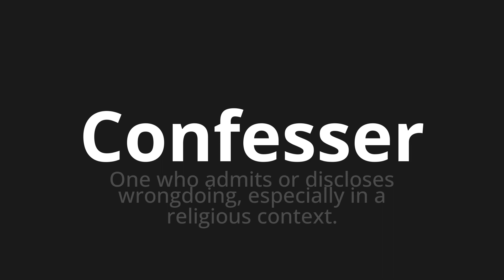How to pronounce Confesser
🌍 Learn a new language now Master the Pronunciation of 'Confesser Which means confess' - which means : One who admitted or disclose or disclose Wrongdoing, Especially in a Religious Context. 📝 with @HTPronounce 🎓🗣️ - [Your Guide to French]

Learn to pronounce 'Confesser' perfectly in French with our easy and engaging tutorial by @HTPronounce! 📖📽️ In this comprehensive video, we provide you with native speaker examples 🗣️👂 and phonetic breakdowns 🎵 to ensure you get the pronunciation just right.

How to say Confess in French